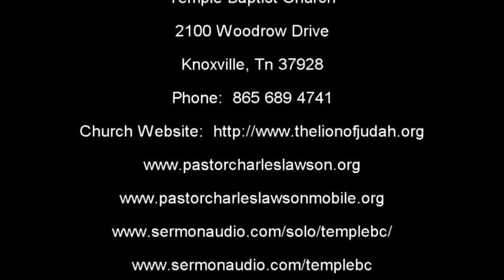Charles Lawson Preaching- To Someone Who Knows Nothing of the New Testament